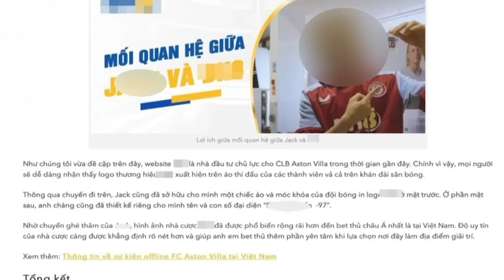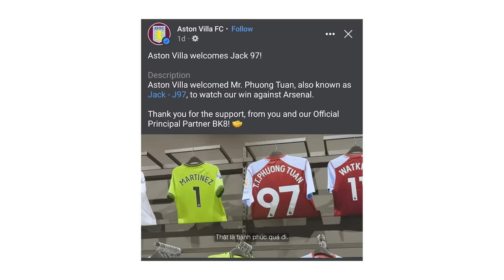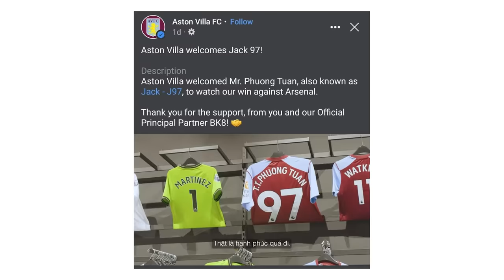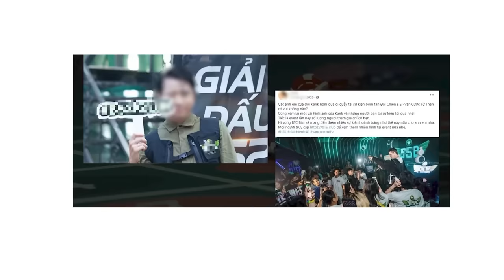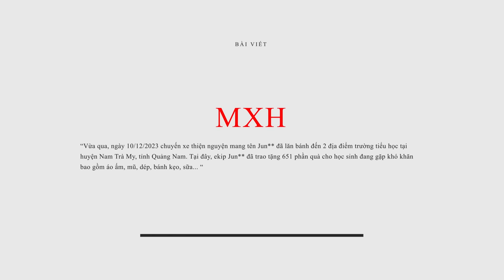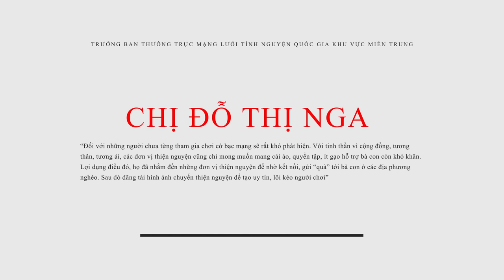TỰ HÀO QUÁ ĐOM ĐÓM ƠI: JACK ĐƯỢC VTV BẾ LÊN VÌ BỊ NGHI NGỜ QUẢNG CÁO TRÁ HÌNH C.Á Đ.Ộ